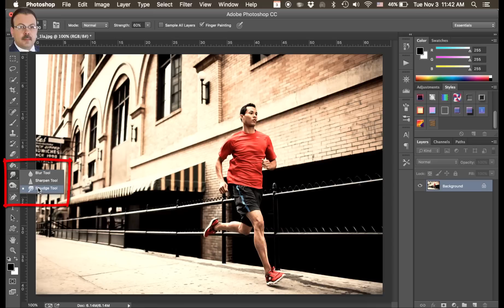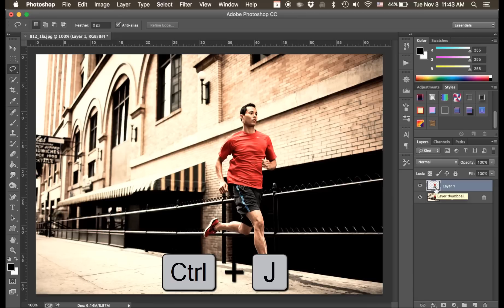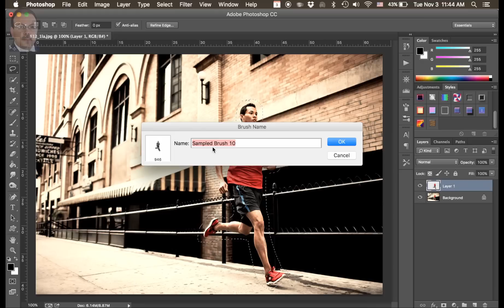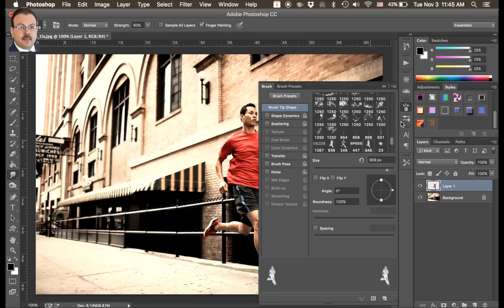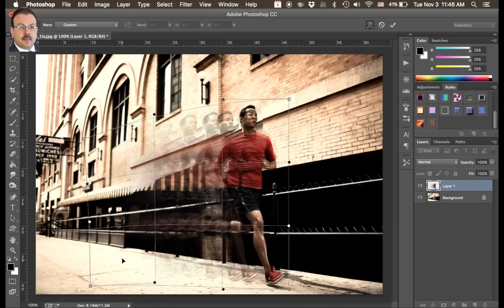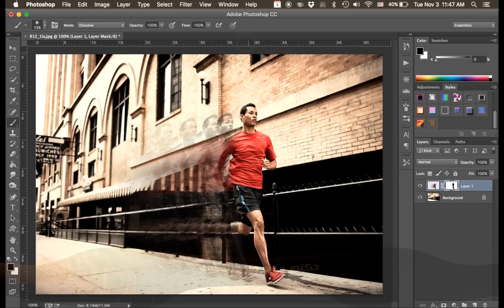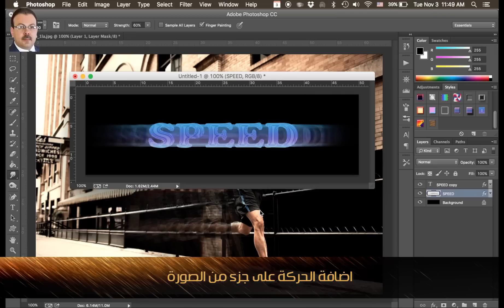فوتوشوب اضافة الحركة على جزء من الصورة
درس من سلسلة تعلم الكمبيوتر بدون معلم في الفوتوشوب وفي هذا الدرس سوف نتعلم كيف نجعل جزء من الصورة يبدو متحركا باستخدام اداة التلطيخ smudge tool ..
الدورة بالكامل مع التدريبات الاساسية